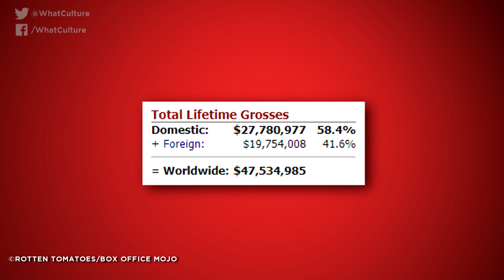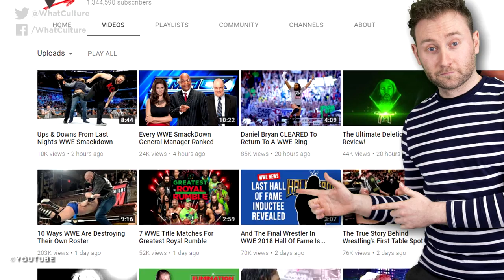8 Most Underrated Movies Of 2017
Shining a spotlight on the unsung heroes of film in 2017.